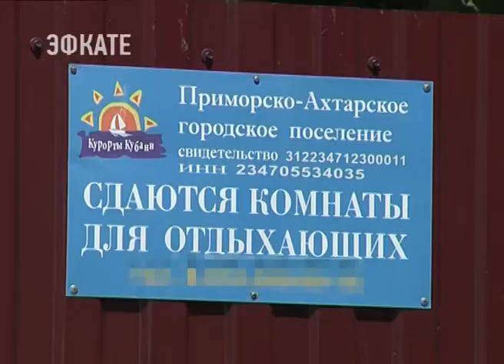Владельцам квартир и домов, сдаваемых в аренду, предлагают оформлять налоговые патенты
С такой инициативой выступили в Совете Федерации.

В первую очередь речь идёт о частном секторе в курортных городах. Нередко комнаты, квартиры и дома, которые на время отдыха снимают туристы, прикрываясь статусом частного жилья, находятся в тени и никем не контролируются.

Идею ввести патентную систему налогооблажения для физических лиц, сдающих недвижимость в наём, поддержал губернатор Кубани Вениамин Кондратьев. Сейчас приобрести подобный патент могут только индивидуальные предприниматели.

Сочи. Новости.
Телеканал Эфкате.